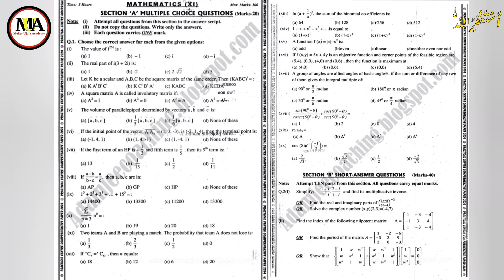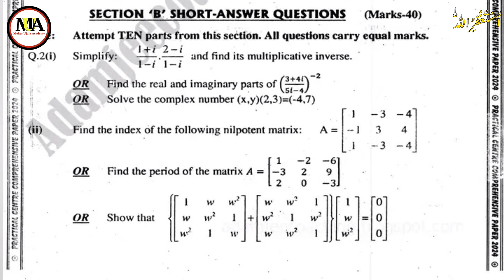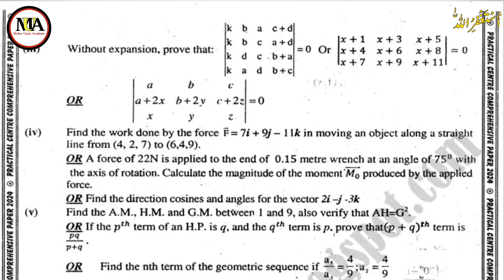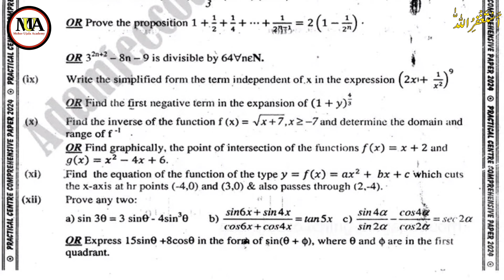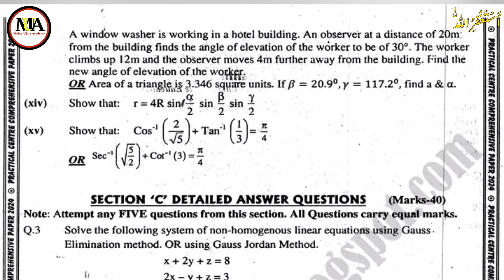Mathematics Target Paper | Preparation Paper Of Mathematics For Class 11th (Xl) Sindh Board 2025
2nd mathematic paper scheme 2025
xii new model paper 2025 mathematics
target paper
class 11 mathematics new book model paper 2025
class 11 new mathematics book model paper solution 2025
board paper checking video
fsc math part 1 paper scheme 2025
mathematics
11th class math guess paper 2025
math 11th class guess paper 2024
math class 11 slo base guess paper 2024
mathamatics scheme 12th class 2024
2nd puc maths important questions 2025